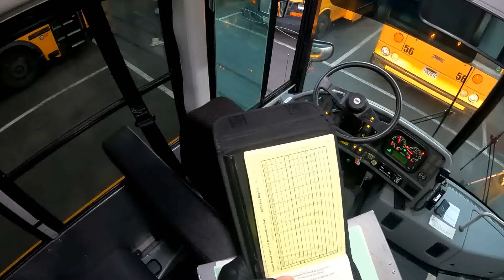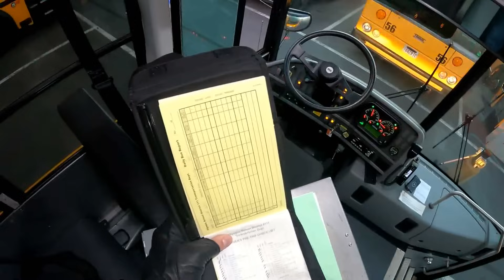School Bus Pre-Trip Inspection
Before a school bus leaves the yard, it must go through a thorough pre-trip inspection. This is what one looks like.

I recorded myself with a GoPro doing a pre-trip inspection on a school bus prior to a field trip. The second half of the video shows the drive to the school with the empty bus.

If you've ever been curious about how a school bus is operated, this may be interesting to you.